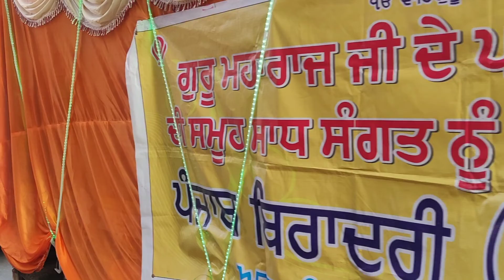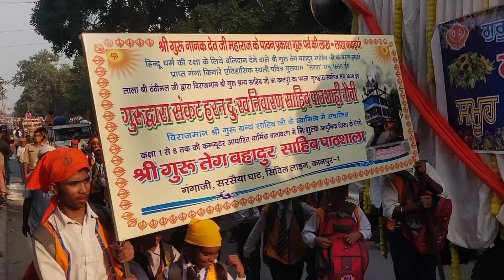Dhan Guru Nanak || Diljit Dosanjh || Wire Tut Gyi || Funny Scene || Punjabi Songs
Ho kirat karo te wand shako da laya hoka
Eh soch sachi kartaar di hai
Hai ik din paani dharti ne muk jaana
Kyun Sai sachal pai maar di hai

Eh sone range dharti utte
Sona hi ugna ae
Kadon kirat de suraj ne haaye
Dobeya dubna ae

Ho koi siyasat wattan utte
Akk ni la sakdi
Guru nanak de kheta chon
Barkat ni ja sakdi

Baba majiyan charonda disda ae
Paani kheta nu launda disda ae
Hatt sach di chlonda disda ae
Nale langer chhakonda
Langer chhakonda disda ae

Oh rukh kade na vadon te
Na maro tiyaan nu
Mehne milde rehne aa
Sirhand deyan neha nu
Kyun Veet konkeya waleya
Badli mat ni ja sakdi

Barkat ne jaa sakdi

Pani kheta nu launda disda ae
Hatt sach de chlonda disda ae
Nale langer chhakonda

Kyun ni bandeya karda paase
Paap pakhanda nu
Sir te chaki firda ae
Kyun bharma dea panda nu

Kade vi sir ton chaki Rabb di
Chat ne jaa sakdi

DHAN GURU NANAK" SONG INFO
Singer Diljit Dosanjh
Lyricist Veet Baljit
Music Jassi Brothers